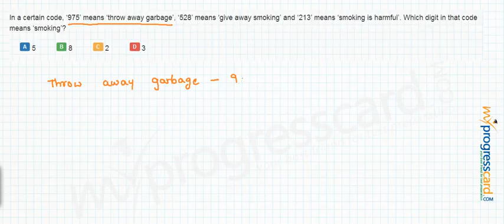Coding and Decoding 4.1